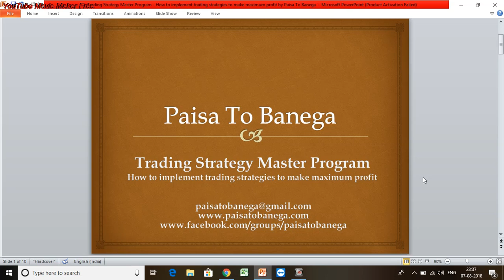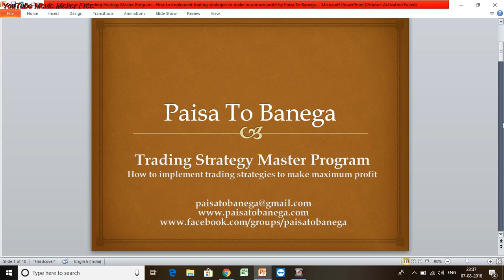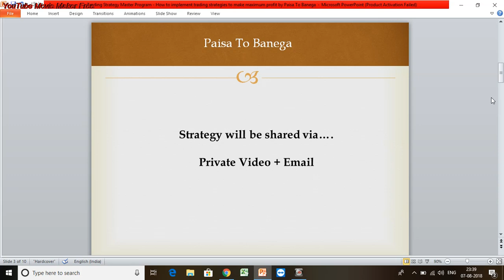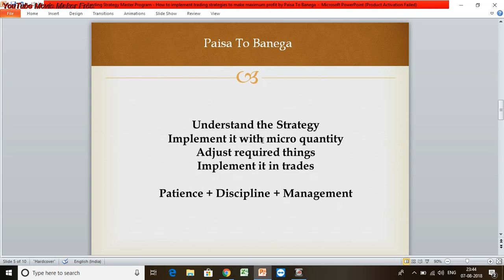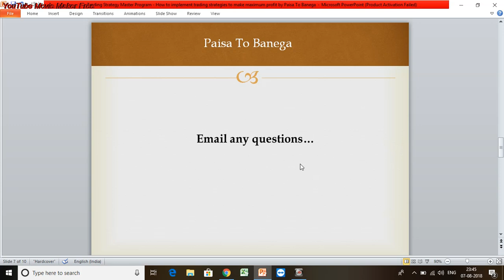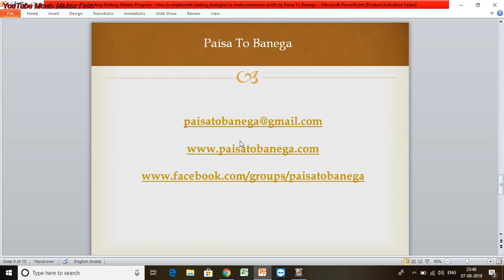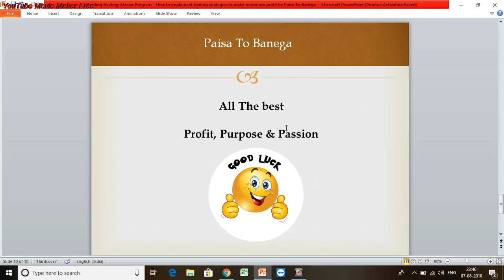Intraday Trading Strategy Master Program - Implementing trading strategies by Paisa to Banega